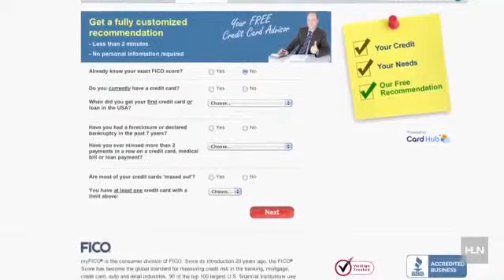Credit Score Counsel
Some important information about your credit score. To monitor your score with Credit Karma, click here.  For more info on credit from Clark, click here.